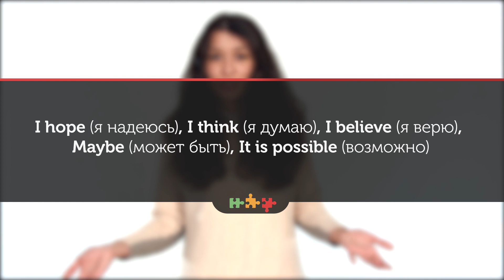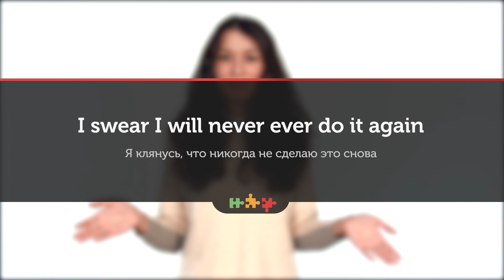Future Simple or not that Simple - Простое будущее время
Простое будущее время - Future simple. Способ образования: will + I форма глагола.
Случаи употребления Future Simple:
- планы, намерения на будущее
- добровольные действия, решимость выполнить действие в ответ на просьбу или жалобу
- обещания
- прогноз, предположение